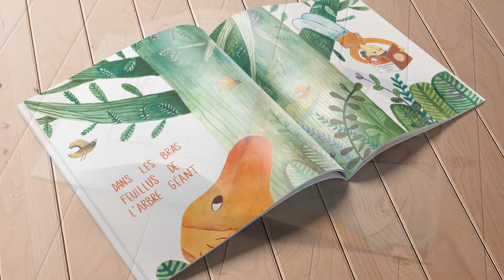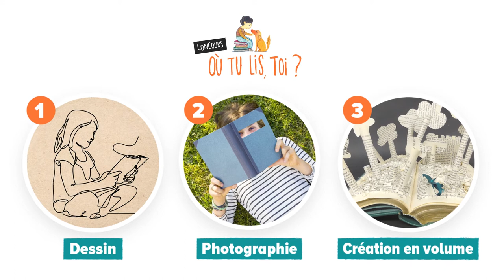Concours : "Où tu lis, toi ?"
Les bibliothèques du Pays du Coquelicot lancent le concours :
« Où tu lis, toi ? »
Inspiré de l’album de Magali DULAIN et Cécile BERGAME,
paru aux éditions Didier Jeunesse en 2019.

Participe au concours et montre-nous : Où tu aimerais lire ? Où tu rêverais de lire ?
À travers un dessin, une photographie, une création en volume !

Inscrivez-vous dans une de ces catégories :
• Enfant jusque 11 ans
•  Ado à partir de 12 ans et adulte

Inscriptions au concours jusqu’au vendredi 26 mars

Inscrivez-vous et découvrez tous les lots et les modalités du concours sur le